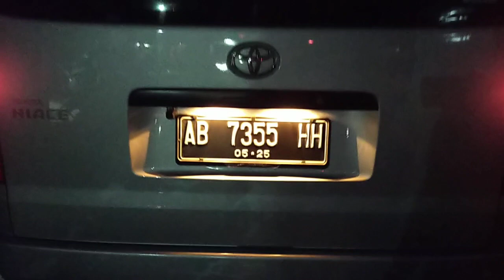RAUN SORE BERSAMA CREW BUS ALS 270 DAN CREW BUS ALS 223 || TERIMA KASIH PAK